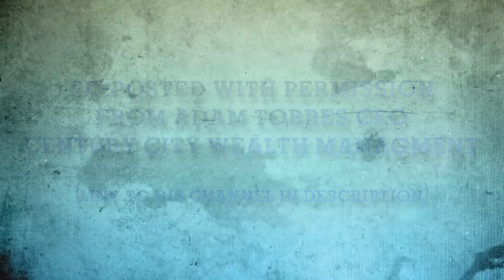Building A Brand With Jmix - Century City Headliners - With Adam Torres